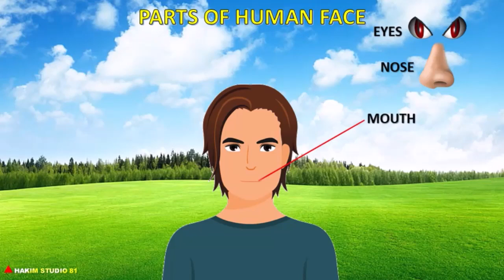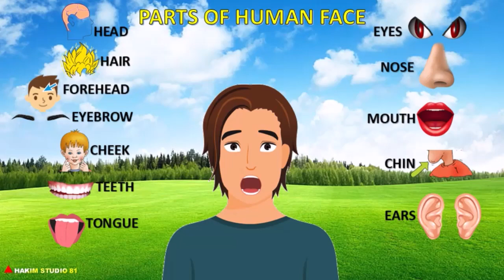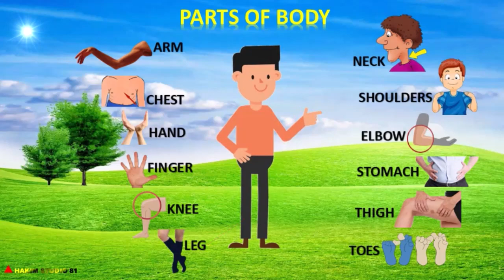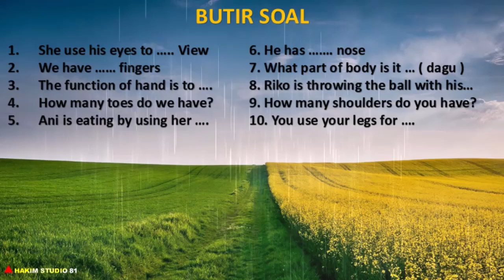Parts of Body ( Outside part / Bagian Sisi Luar Tubuh )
Bismillah

berikut ini adalah video pembelajaran tentang materi " Parts of Body ", di video ini kita akan belajar tentang bagian-bagian tubuh manusia yang berada di sisi luar tubuh, materi Parts of Body sangatlah menyenangkan karena kita dapat mengenal setiap detail bagian yang ada di tubuh kita dan mengucapkan serta menuliskannya dalam bahasa inggris. Selamat Belajar dan semoga ini bermanfaat bagi kita semua.

Jika ada kritik maupun saran terkait materi pembelajaran ini jangan sungkan untuk menuliskannya di kolom komentar.

" Hidup bukan hanya tentang Bertahan Hidup, tetapi juga bagaimana memberikan arti Hidup "

SALAM SEHAT DAN SEJAHTERA